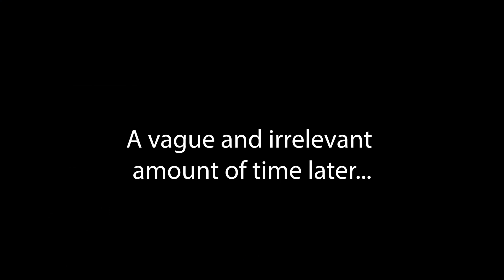Pro-Method of Saving and Loading Moves on your eMotimo spectrum ST4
For professionals who want the highest degree of accuracy and flexibility on setup, the pro method is recommended.  The difference between pro and basic workflow is the setting up of a "home" Real World Alignment (RWA) point.  This point can be anywhere and is essentially the ST4's "zero" point.  If you set this home prior to authoring and saving a move, all moves created during a session reference the same home point.  This means that if you only have to set up the RWA home point once for a save session, and then once for a load session.  If you shoot and save 5 timelapses, the recall of these later is faster and more consistent than if you were setting up 5 different start or end point references.